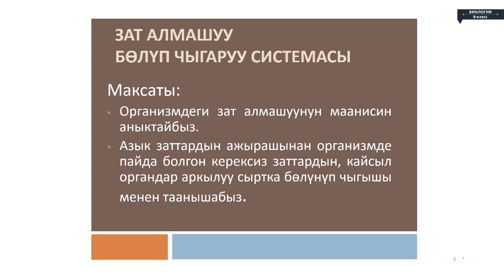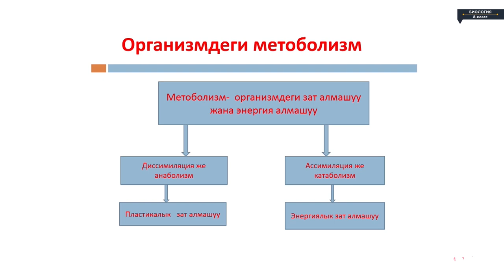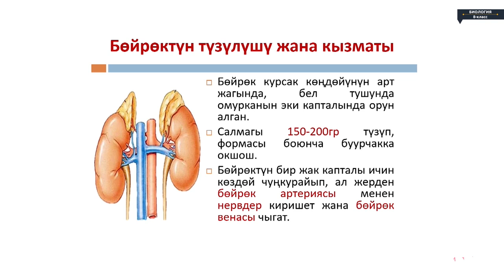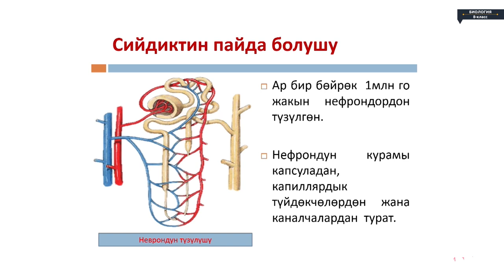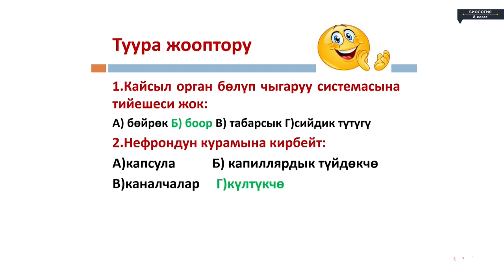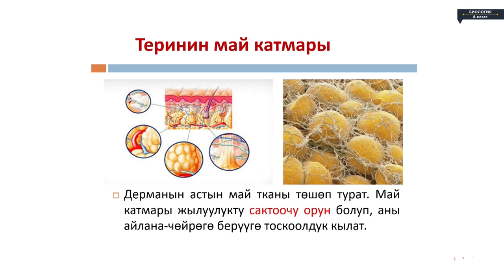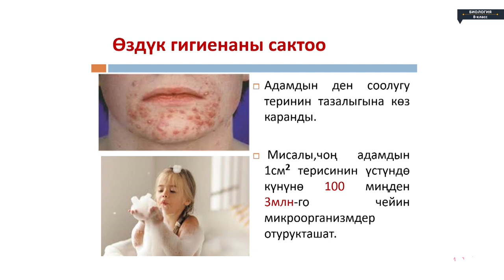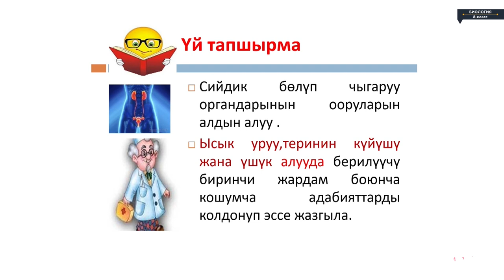Биология - 8 класс - Тери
Биология - 8 класс - Тери Биология